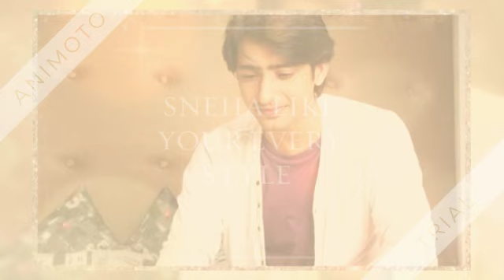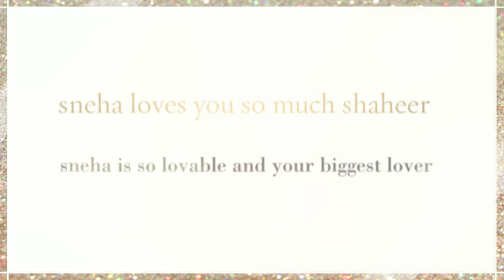shaheer sheikh lover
we all love you shaheer sheikh